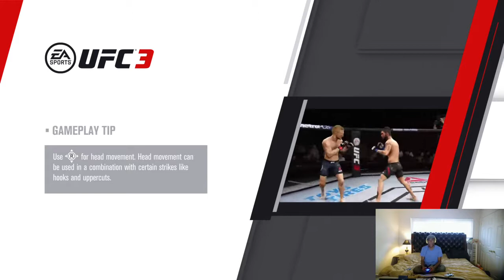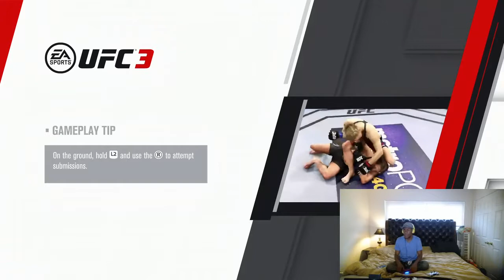I dont need a created fighter to whip y'all UFC 3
Hey everyone here is my new gameplay video hope you all like the video and don't forget to like And subscribe and follow me on all social media link will be below and thank you everyone for loving what I do